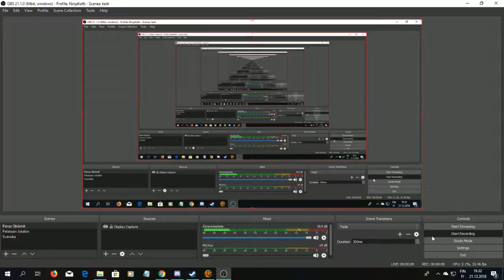SWTOR Aravira 5, SoR 3, Im Sicki Of Hearing It!